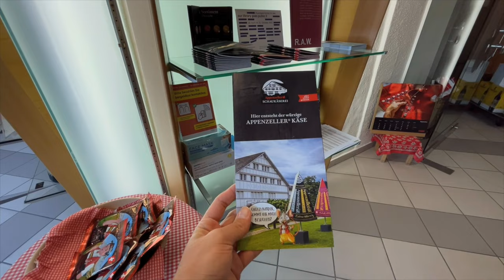Appenzell Village Tour / Appenzellerland in only 5 min! 🇨🇭🐮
Vem comigo fazer um tour e conhecer a vila de Appenzell na Suiça em apenas 5 minutos!

BE BLESSED